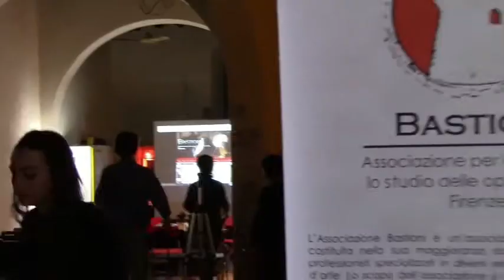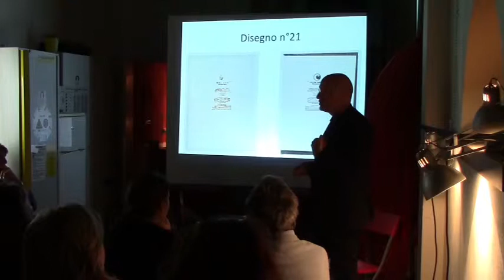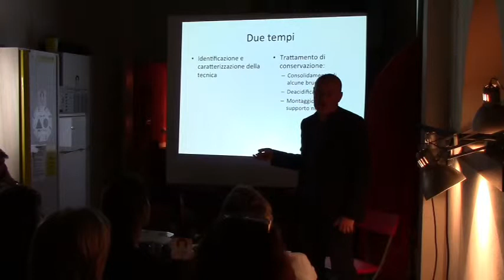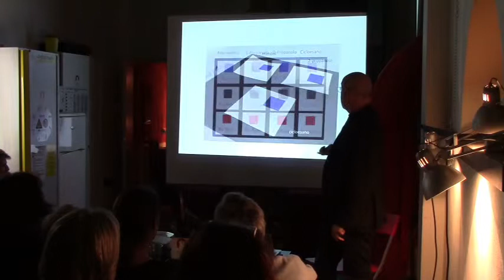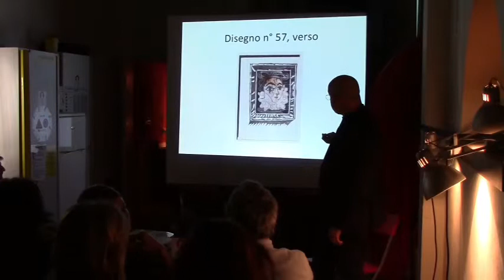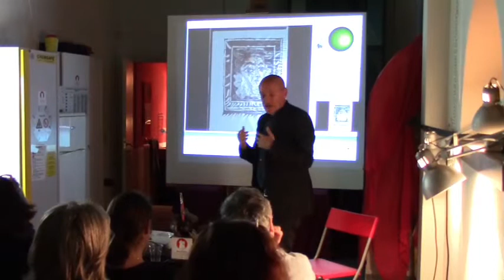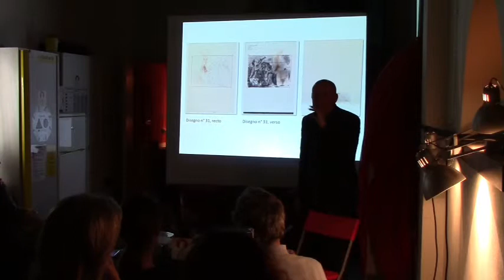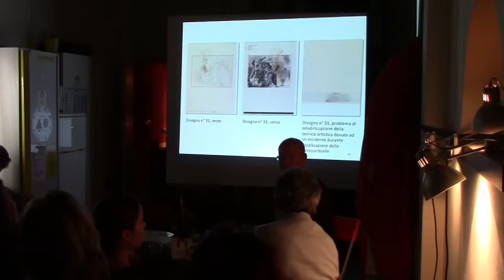Incontro Bastioni Nanoscienze con Antonio Mirabile Parte 2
Organizzatori: Presidente, Daniela Murphy, Vice Presidente, Gianlorenzo Pignatti Moreno, Studio Manager Chiara Piani, Segretaria, Federica Corsini.
Riprese: Ana Isabel Gomez
Si ringrazia a tutti i soci Bastioni che hanno contribuito all'organizzazione dell'evento.